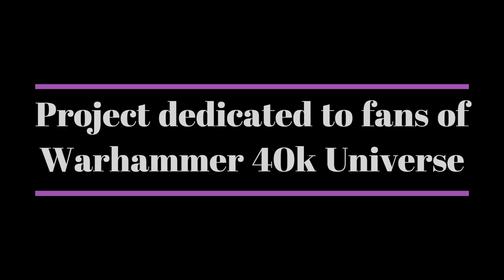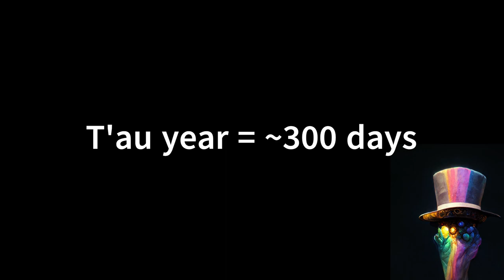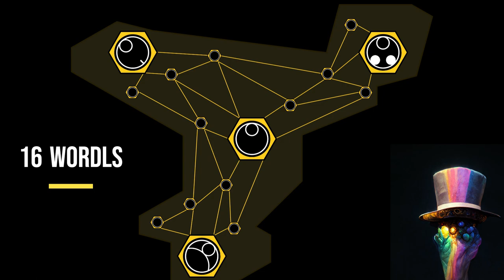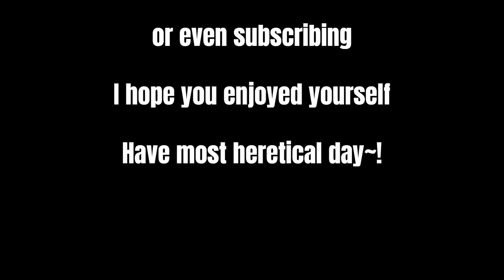Tau Empire Reimagined (Warhammer 40k) - Ep 4 - Early history and 1st Sphere of Expansion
Finally - let's talk HISTORY!

I hope you will enjoy this episode